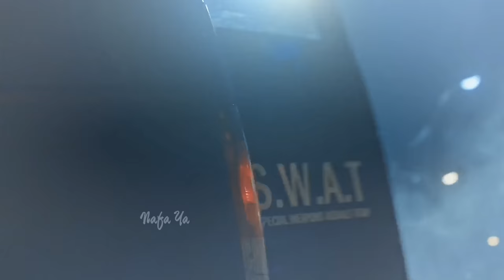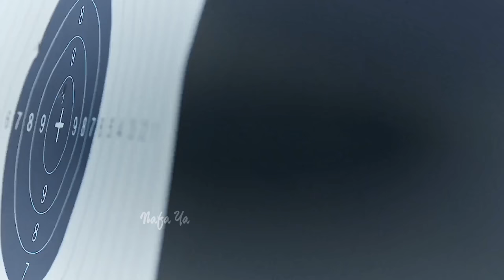Lee Gon x Tae Eul ~ Thrift Shop The King Eternal Monarch •FMV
Drama: The King: Eternal Monarch-អាថ៍កំបាំងអធិរាជឆ្លងភព
Couple: Lee Min-ho - Kim Go-eun
Song: Thrift Shop
● Watch in HD, looks much better!